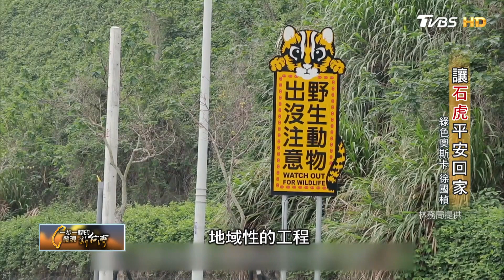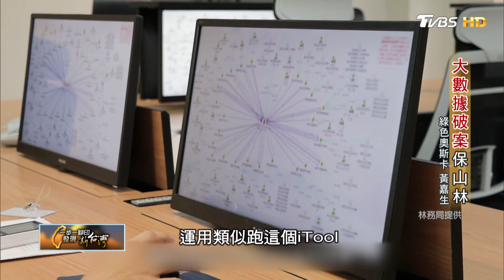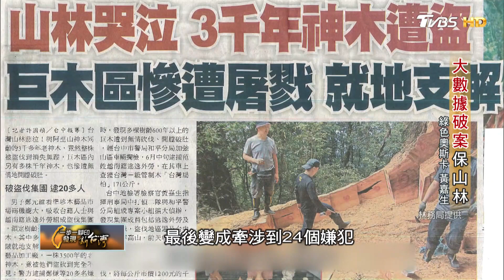生態保育綠色奧斯卡 一步一腳印 20200719